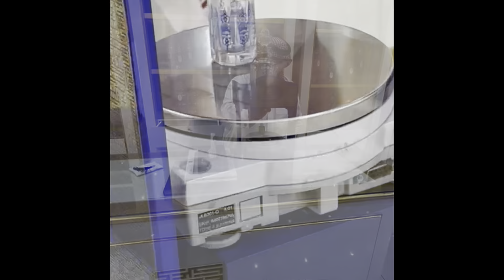@ mama galore , WHO CAME ALL THE WAY FROM JEDDAH TO MEET US / WHAT MADE MUJEEM CRY 😢🥹